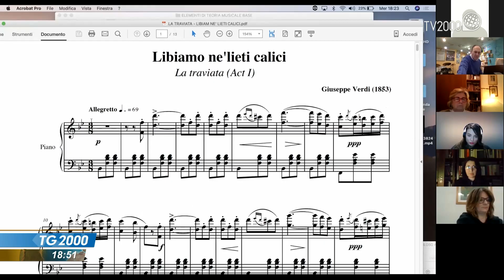“Signore e signori all’Opera”: le lezioni di canto in DAD del teatro San Carlo di Napoli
I teatri sono purtroppo chiusi e così il palcoscenico dello storico San Carlo di Napoli si è spostato su internet. Non per ospitare le consuete rappresentazioni ma per far cantare gli appassionati di lirica attraverso lezioni online. Se è vero che la pandemia sta purtroppo piegando questo settore, osservando il bicchiere mezzo pieno si intravede come queste limitazioni aguzzino ingegno e fantasia. E Napoli, patria dell’inventiva e delle musica, non poteva rimanere a guardare. Ecco allora “Signore e Signori all’Opera” le lezioni di canto online del Teatro San Carlo. 15 lezioni in 15 settimane riservate non a cantanti professionisti ma a semplici appassionati. Per ricreare nelle case di ognuno quelle atmosfere magiche alle quali il palcoscenico ci aveva abituato. Un tocco di inventiva per abbattere la malinconia. Servizio di Silvio Vitelli